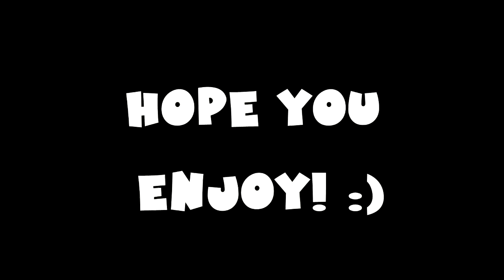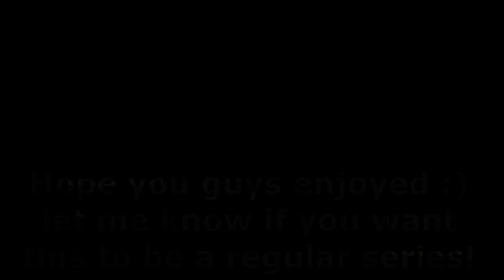OMG IT'S A GIRL! (Episode 1)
First episode of this series! Enjoy!